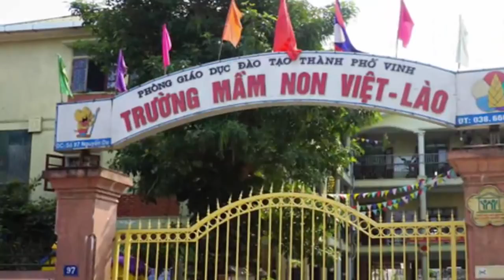Phụ huynh đánh GV và bắt quỳ gối mong được tha thứ bỏ qua